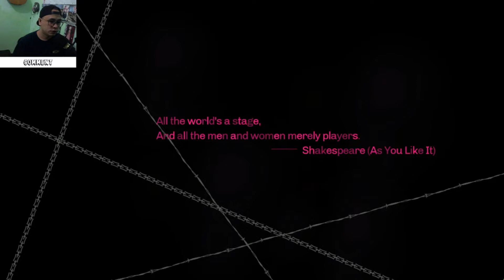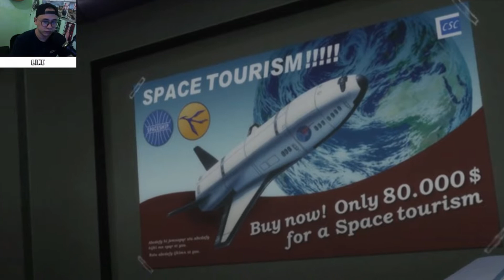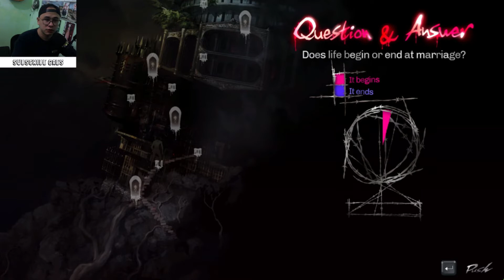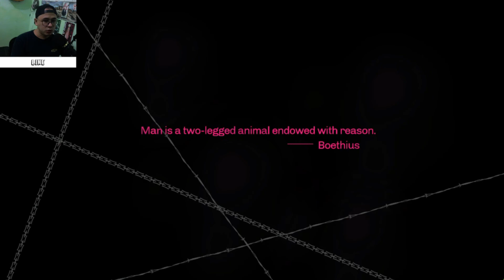GAME TENTANG MIMPI BURUK YANG BISA BERAKIBAT KEMATIAN | Catherine #1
Hai gaes, kali ini kita maen game agak horor ya gaes, jadi ceritanya disini si karakter utama nya mulai sering mimpi buruk dan kalo sampe mati di mimpi itu, dia akan mati juga di kehidupan nyata. Nah kebetulan dia juga di deketin nih sama cewek misterius, kira-kira bakal gimana yaa nasib nya Vincent? Tonton terus yaa video-video nya gaess